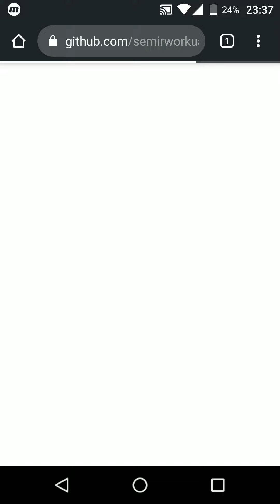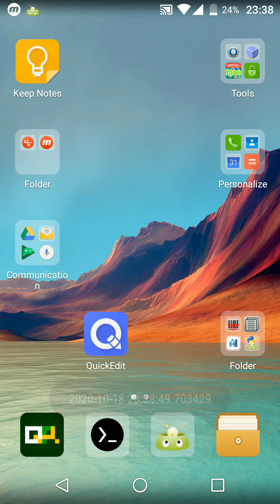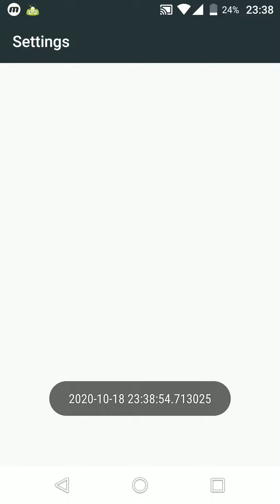Running background scripts on Android using SL4A Python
How you can run python scripts in the background on android using SL4A Python